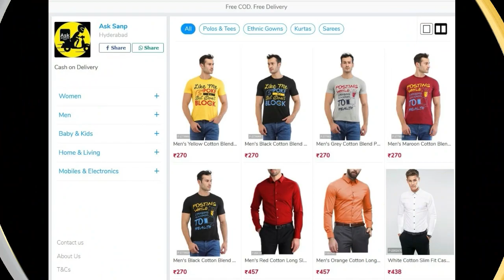Shocking Day2: Rakshasudu 2nd Day Box Office Openings| Rakshasudu Day 2 Openings| Rakshasudu Coll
Click Below Link to Shop Online 👇👇👇👇👇
Here is overall Pre release business of Rakshasudu
Nizam - 5.50Cr
Ceeded - 2.1Cr
Andhra - 6Cr
Ap TG - 13.6Cr
Ka-ROI - 1.8Cr
OS - 0.8Cr
Total - 16.2Cr

Movie need to collect 17.2cr for overall break even, if movie gets decent talk it will be cake walk for sure, because movie got tremendous response in original tamil version, and makers also not changed crucial scenes in the movie. So movie need just same talk like tamil...

Producer: Satyanarayana Koneru
Director Of Photography: Venkat C. Dileep
Editor: Amar Reddy
Production Designer: Gandhi
Action Directors: Ram Lakshman, Vickey Master, Venkat
Lyrics: Sri Mani
Costume: Rekha Varma Narsimha
Sound Design: Sync Cinema
Art Director: GANDHI
Media Planning & Promotion: E3 Media
PRO: Kaka
Publicity Design: Ram Pedditi
Dialogue Writer: Vidya Sagar
Production House: A Studios
Worldwide Release: Abhishek Pictures